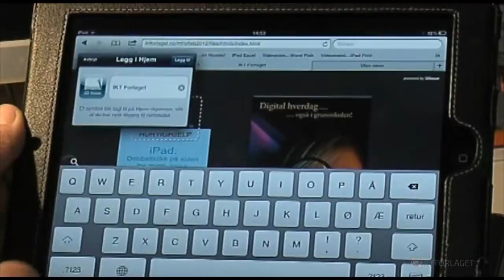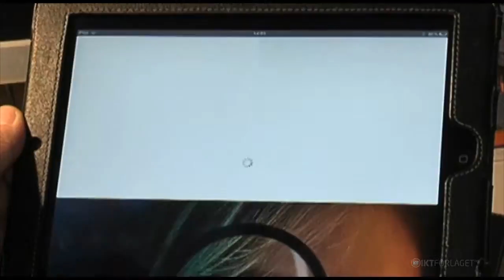Stortinget_feb_2012.mp4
Hvordan bruke våre iPad apps.